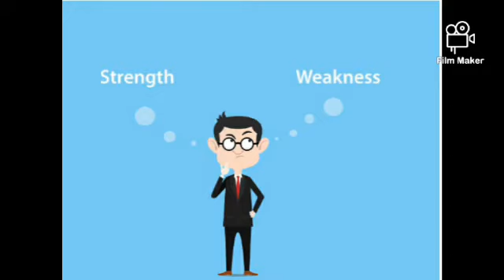ELISES, LODELYN G_(The importance of UTS subject in my future career)